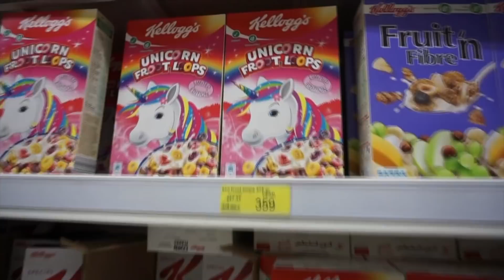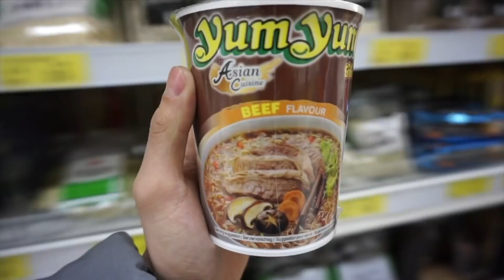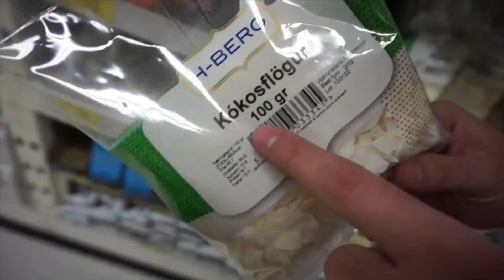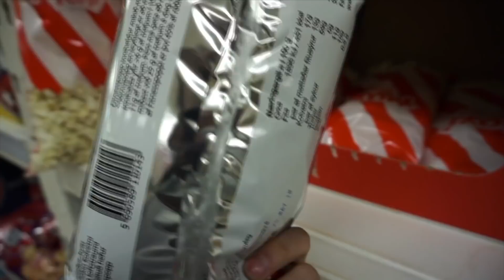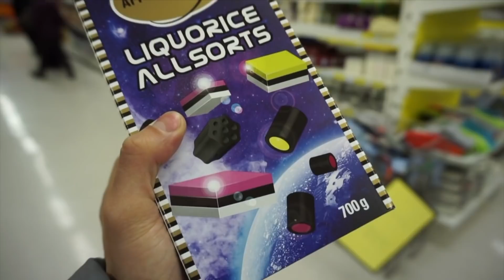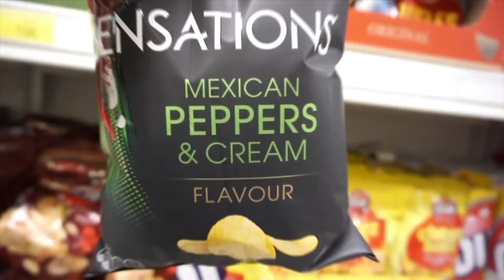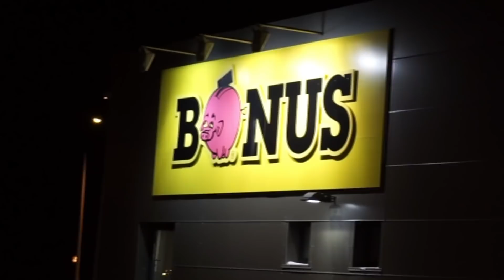Visitando un SUPERMERCADO EN ISLANDIA *Asqueroso* | LOS RULES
*Asqueroso*  Un supermercado ¨barato¨ en uno de los países mas caros del mundo.

🙊 YA TENEMOS APARTADO POSTAL
Envíanos tus cartas y todo lo que quieras al siguiente apartado postal:

C.O.V  40
Oficina Vertiz
Delegación Cuahtemoc
Ciudad De Mexico
CP 06721

* LOS RULÉS *